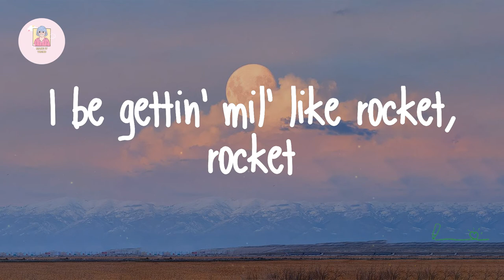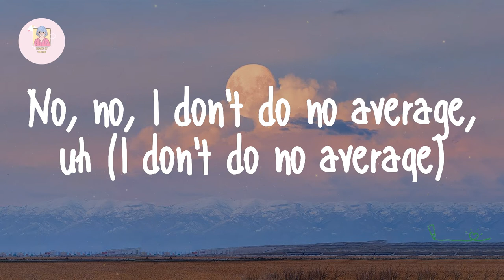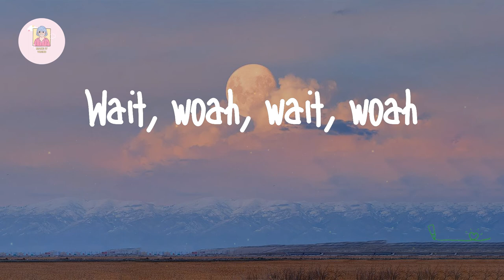Cochise - POCKET ROCKET (Lyrics)